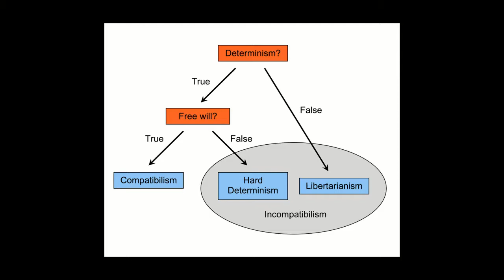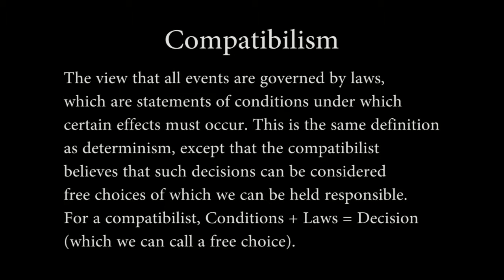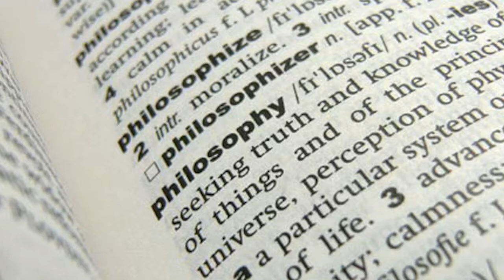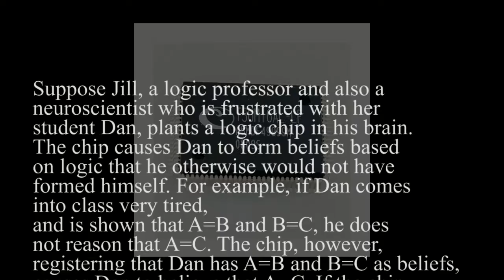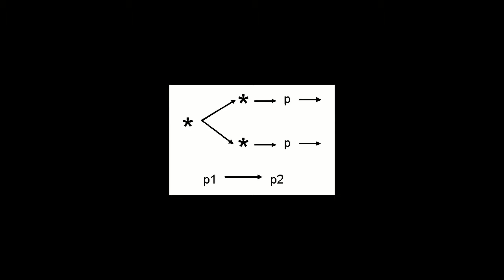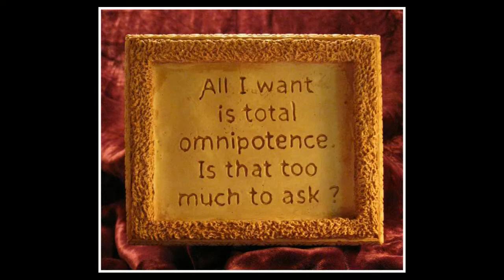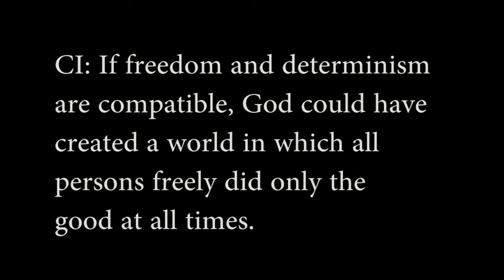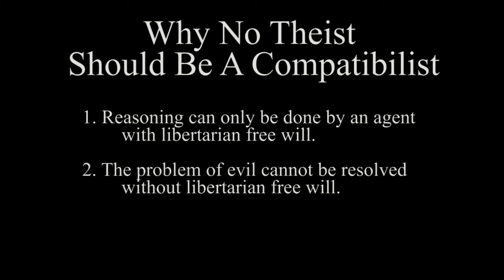Why no Theist Should be a Compatibilist